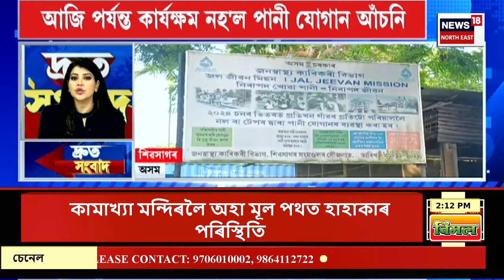SPEED NEWS | APSC কেলেংকাৰীৰ তদন্তৰ নতুন মোৰ। SITৰ তদন্তক লৈ অসন্তুষ্ট বিশেষ ন্যায়াধীশৰ আদালত